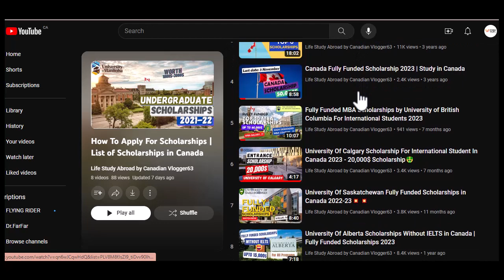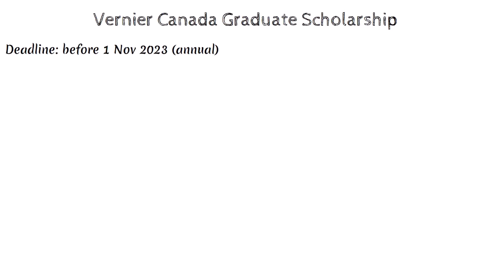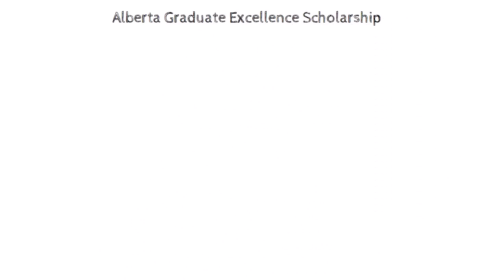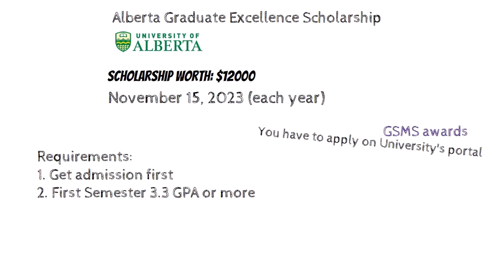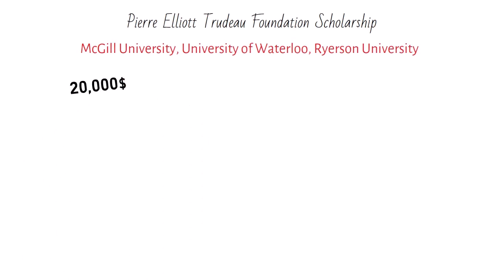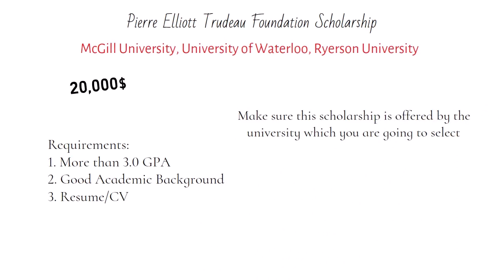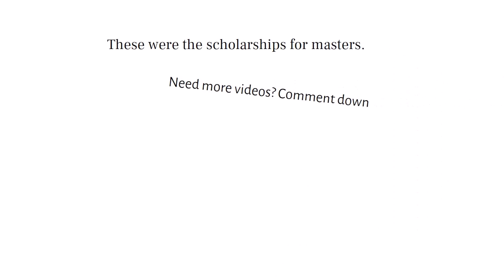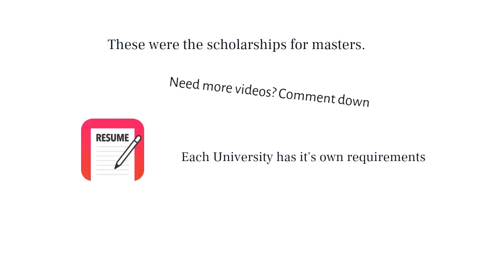Masters & PhD Scholarships In Canada 2023- Requirements, How To Apply - Canada Scholarships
~~~Welcome To Canadian Vlogger63~~~
In this video I'm going to tell you complete information about Top 4 Masters and PhD Scholarships in Canada with complete details.
👉Get your Winning Resume/CV Now!

Please Share Every Information With Others

Credit

Search Preference:
fully funded masters scholarships in canada,scholarships in canada for masters,scholarship in canada for phd,canada full scholarship masters,how to get scholarships in canada for masters